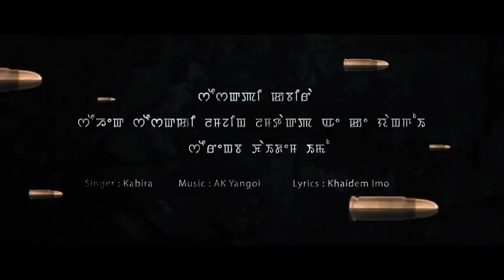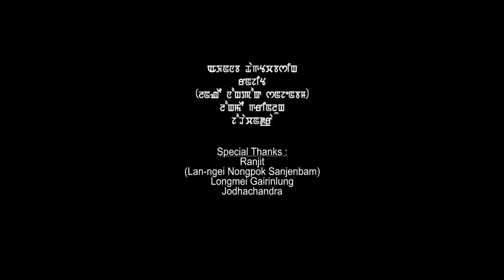A manipuri songs bullet bullet